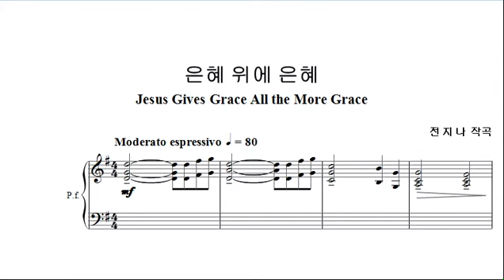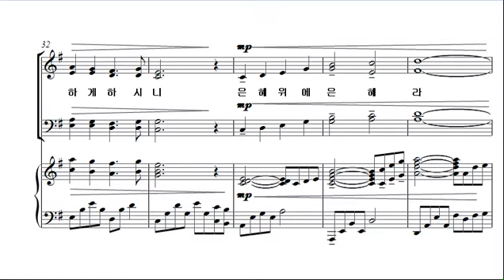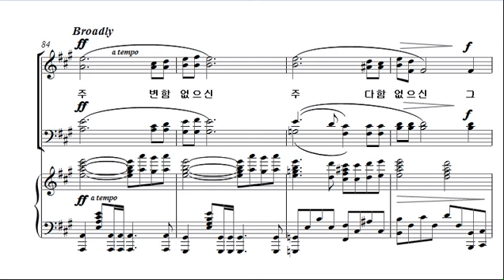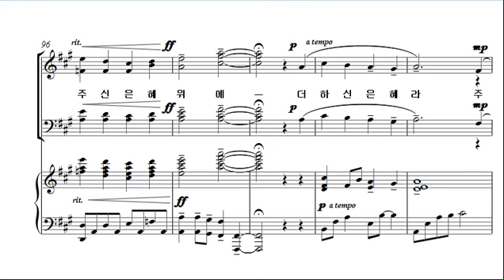[예수 나의 기쁨 16집] 10. 은혜 위에 은혜_SATB